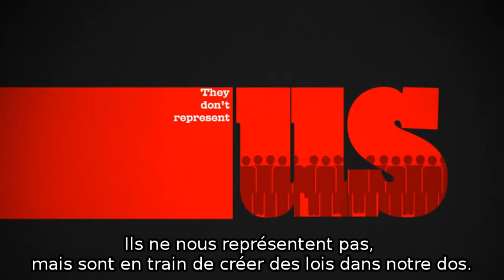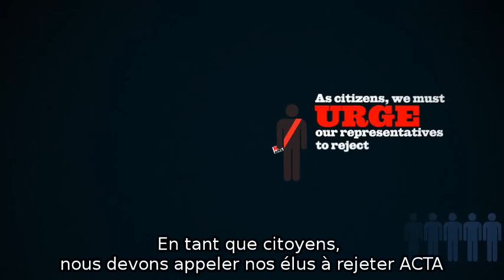NON A ACTA